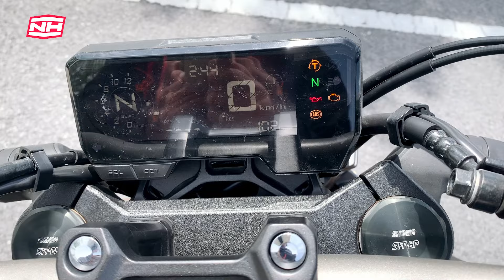MOTOR 4 DAPUR YANG TENANG, TAPI BILA LOCK THROTTLE... | 2023 HONDA CB650R | TEST RIDE REVIEW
Stok adalah terhad! Jadi, sila dapatkan segera! 😄

Terima kasih.